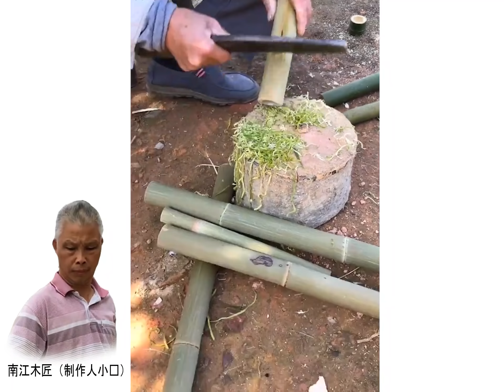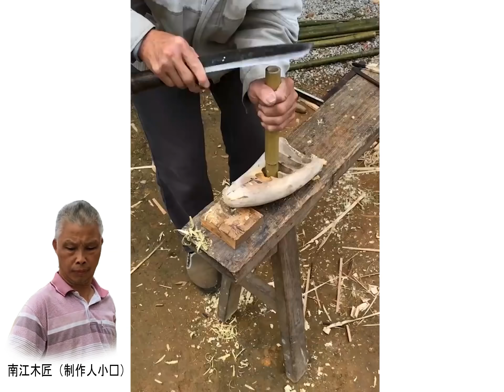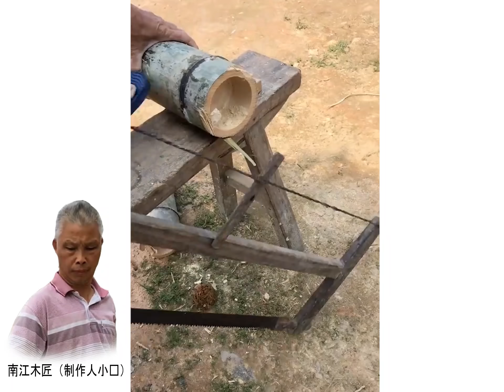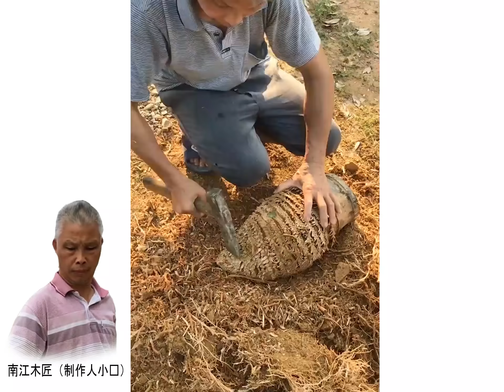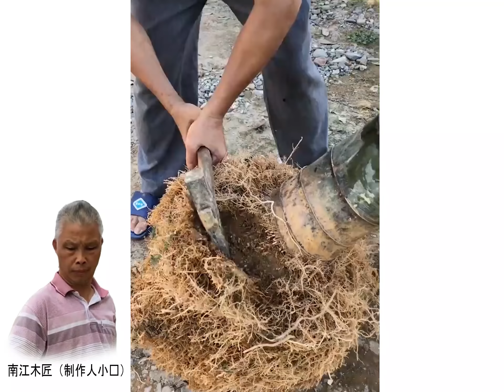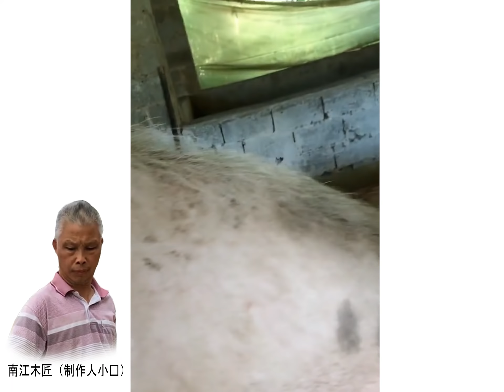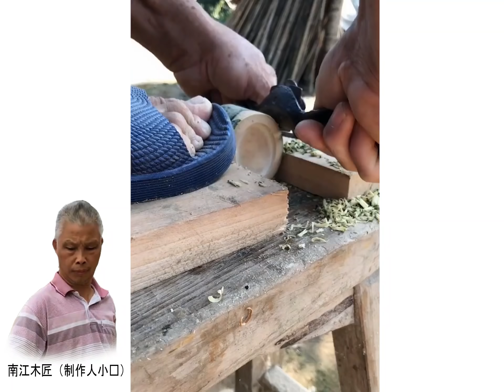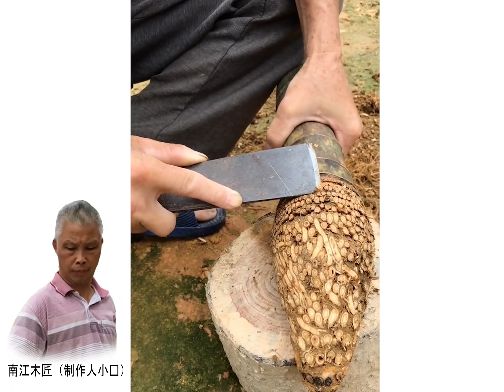5 Creative DIY Old man make furniture using Bamboo Primitive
I am here to show you how to make amazing and creative Bamboo Handcraft.
I make videos about how to build DIY and primitive things, and items made with
bamboo and some with wood that can be used for everyday life. I am not a professional
craftsman but I just share my creative ideas that we can use bamboo to build useful items with just easy methods.
Check it out and follow me to learn how to build many different kinds of items made with bamboo for everyday use.

keep smiling and one day life will get tired of upsetting you